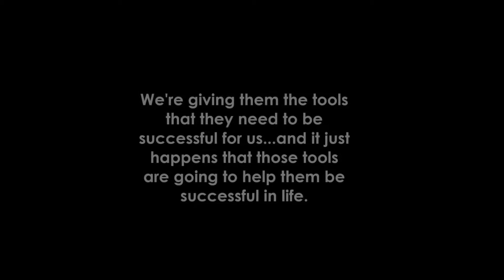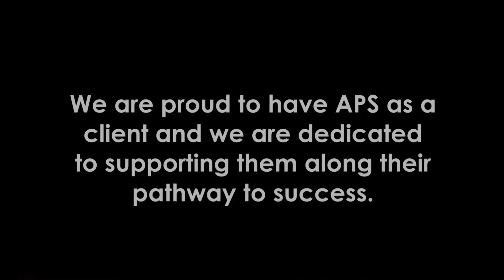Pathway Lending Success Story: APS Facility Maintenance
Small Business lender Pathway Lending and Pathway Women's Business Center share a success story about one of our loan clients, APS Facility Maintenance in Memphis, Tennessee. Pathway Lending is committed to financing businesses and strengthening communities through small business loans, counseling, and education for entrepreneurs across Tennessee and Alabama.